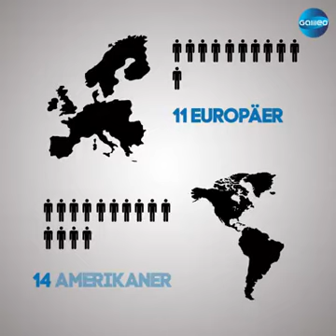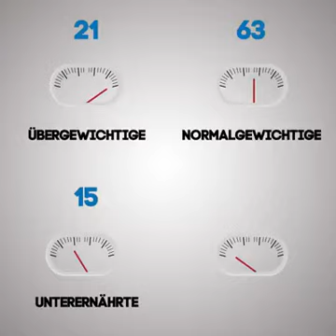Wenn es nur 100 Menschen auf der Welt gäbe...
Ungleichheit auf der Welt. Interessante Hochrechnung für die prozentualen Anteile versch. bereiche von Religion bis Trinkwasser.
Seid ihr erschrocken oder nicht überrascht?